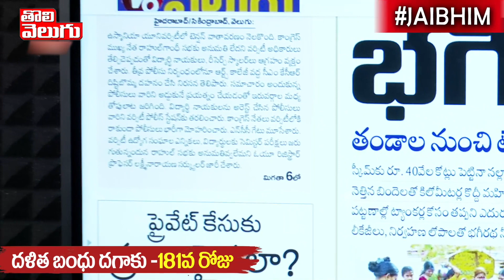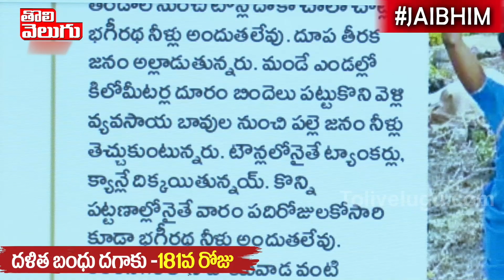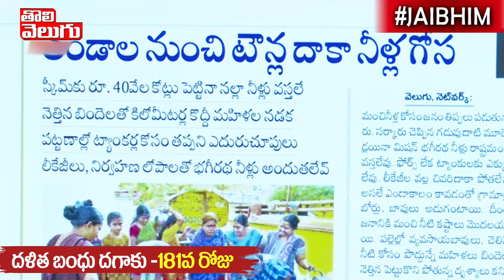ఎవడ్రా బై ఇంటింటికి నల్లా అన్నది !!! | Mission Bhageeratha | Tolivelugu TV